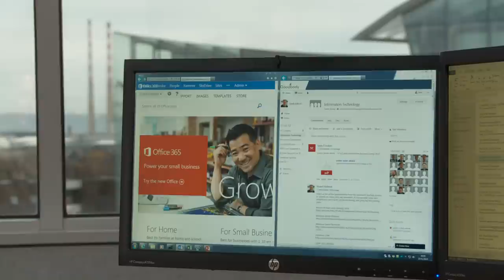Ergo's Microsoft Office 365 deployment for Goodbody - Video Case Study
Goodbody are Ireland's longest established stockbroking firm, as a highly regulated entity they have ensure everything is secure. Their previous email solution was not fit for purpose and too expensive for the level of functionality it provided. Having established Office 365 was the appropriate solution they required a partner to roll out the deployment to ensure a seamless transition while maintaining security and productivity

Explore our dedicate Office 365 webpage to learn more about the benefits and features for your company